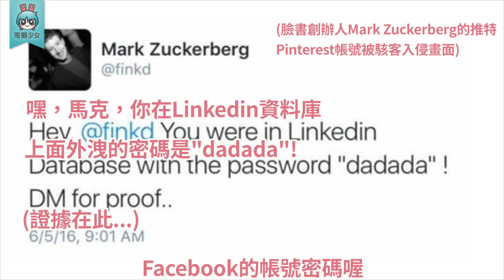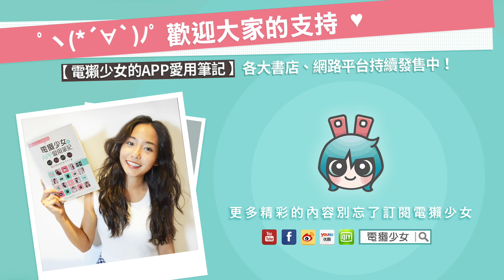No.23 科技小電報(6/10)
獺友們粽子節快樂!!!(嚼嚼
飄滿食物香氣的本週有哪些科技大事件呢?
躺在家裡邊吃也要邊看喔♥

‪#‎科技小電報‬
‪#‎Galaxy S7 拍攝